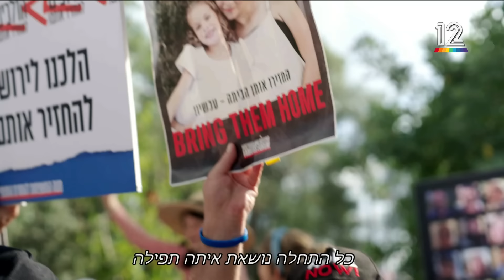שירי מימון, קרן פלס ושיר יעקב - "לחזור הביתה". מתוך הצעדה למען השבת החטופים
הביצוע ששודר בפרק הפתיחה של "הכוכב הבא" 2023 המהדורה המיוחדת, צולם בצעדה למען השבת החטופים בסופש האחרון, אביה ושני אחיה של שיר יעקב חטופים בשבי החמאס. מתפללים וממתינים לכל אחד ואחת❤️
"לחזור הביתה"
מילים ולחן: קרן פלס
עיבוד והפקה מוסיקלית: עמוס בן דוד